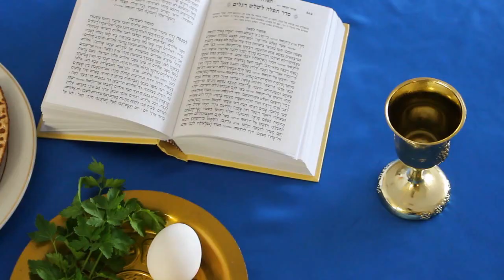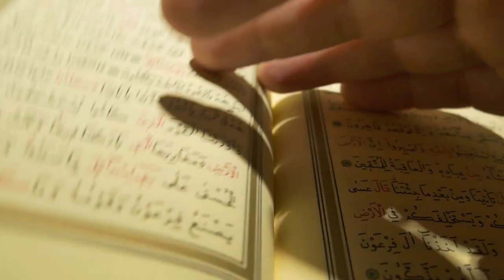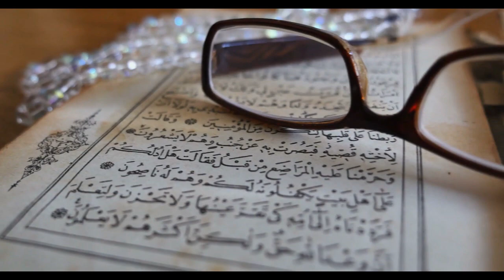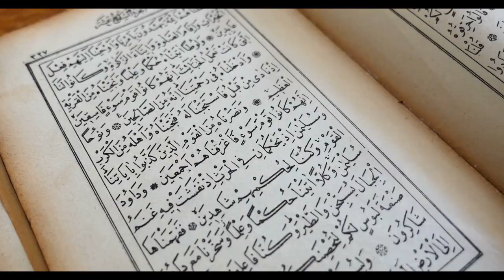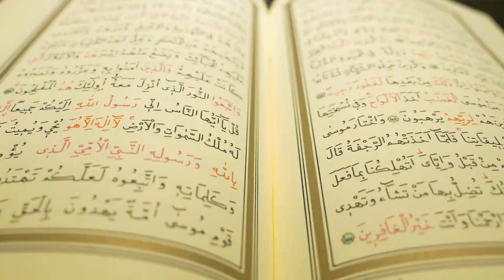Mujhe Allah Ne Frishta Kyun Nhi Bnaya || Dr Zakir Naik Debates with Atheist( Part -1)